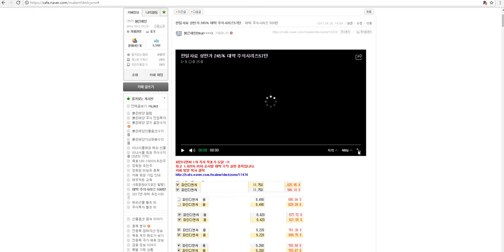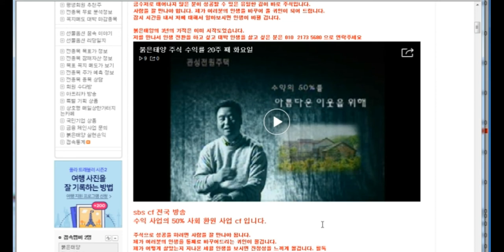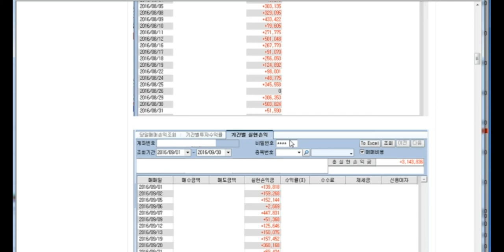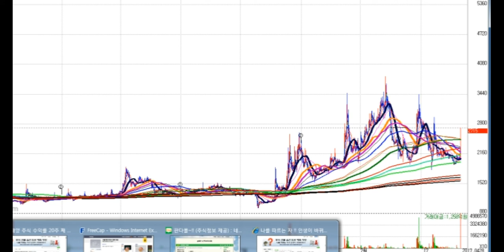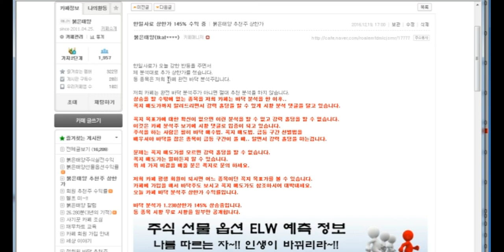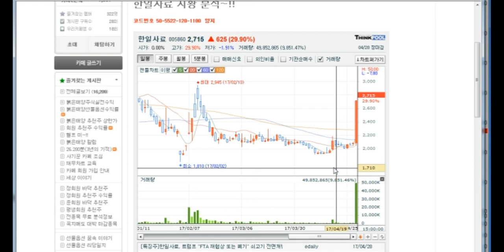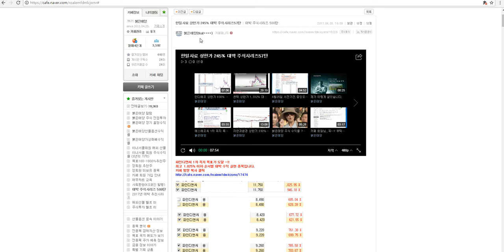한일사료 상한가 245% 대박 주식시리즈57탄